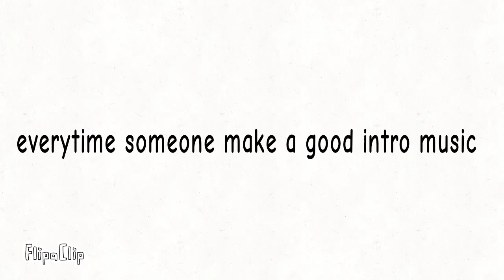AshtonA- Intro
where my intro